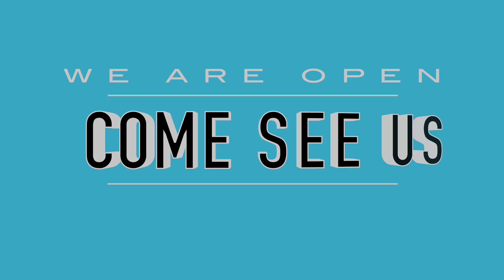WE ARE OPEN!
We are so excited to announce the opening of our new office at 1000 Division St in The Gulch!